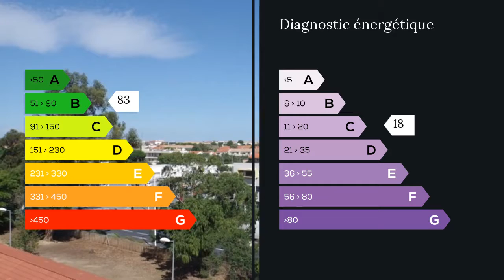A vendre - Appartement - Perpignan (66100) - 3 pièces - 74m²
Appartement traversant type T3 de 74m2 lumineux et climatisé situé au 3e étage avec ascenseur situé place de l'Europe dans le quartier du Moulin-à-vent . L'ensemble est en état impeccable. Les parties communes sont accueillantes, spacieuses et très propres. On entre dans l'appartement par un couloir central distribuant les pièces comme suit. A gauche le salon-salle à mangé avec, sur toute la longueur de la pièce, une grande baie vitrée donnant accès au balcon offrant une jolie vue dégagée. Une chambre. En bout de couloir, la salle d'eau et sur la droite la deuxième chambre. Un wc séparé en enfin la cuisine avec balcon et buanderie-remise.  M. Hervé VAN DEN BROECK 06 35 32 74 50 / 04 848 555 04 poste 9576 Agent commercial indépendant du réseau national clairimmo Maxihome N° RSAC : 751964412 - Ville du greffe : RSAC PERPIGNAN